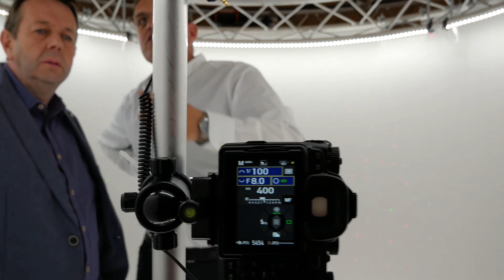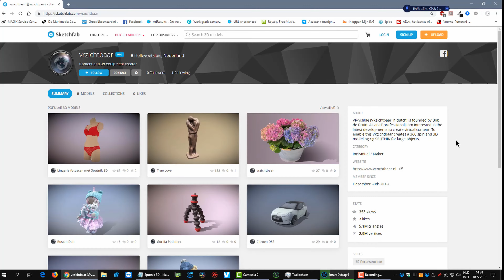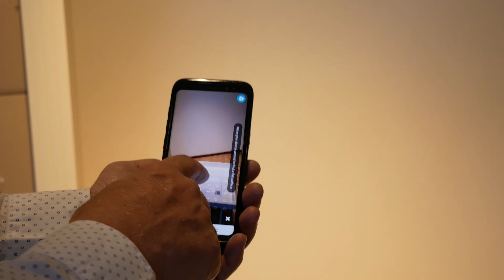Sputnik 3D - start van 3D fotoscanner service in Hellevoetsluis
Sputnik 3D werd door de uitvinder van de 3D fotoscanner, Bob de Bruin, op vrijdag 17 mei bij Dijkxhoorn Bodyfashion gelanceerd en gedemonstreerd. Van klein en zeer grote objecten kan een realistisch model worden gemaakt. Dit kan ook van personen. Tijdens de presentatie kon er een gratis 360 Spinportret worden gemaakt. Met ronddraaiende camera's die worden opnames gemaakt en deze worden door een computerprogramma in een 3D model omgezet. Daar van uit kan met een 3D printer een nauwkeurig model worden gemaakt op de gewenste grootte.